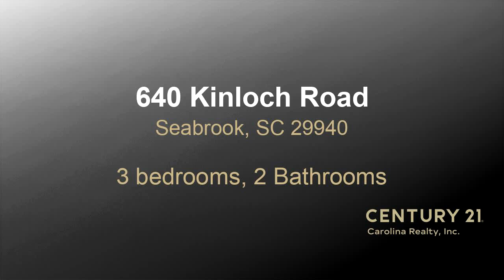Residential for sale - 640 Kinloch Road, Seabrook, SC 29940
Your opportunity to live in the quiet, spacious country side of Northern Beaufort County  near Garden's Corner and Highway 17. Rural tree preservation conservation protected  plantations on both sides across the street. Easy commute to Charleston and Savannah. The Ideal 2,111 square foot ranch, 3 bedroom, 2 bath  home in the country has 2.76 acres. Enjoy the many opportunities that the large farmer's barn provides for your activities . The home has spacious interior with large formal living room, dining room that opens into the family room with a large brick hearth fireplace. Home has a front and back porch. Keep your vehicles protected from the weather in the double car garage. Covered walkway from covered patio in back of home to a storage shed.

Bedrooms: 3
Bathrooms: 2
Square Feet: 2111
Price: $385,000